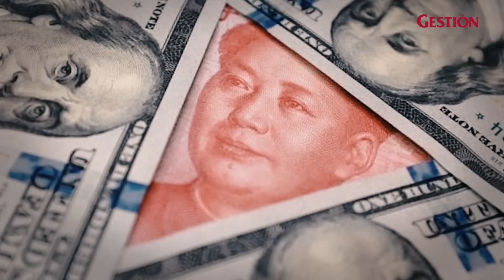TENSIÓN CHINA - INDIA: las CLAVES del conflicto fronterizo de las potencias más pobladas del mundo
India y China, los dos países más poblados del mundo, con dos enormes ejércitos y con armas nucleares, llevan semanas en desacuerdo en la región del Himalaya. Aquí los detalles.